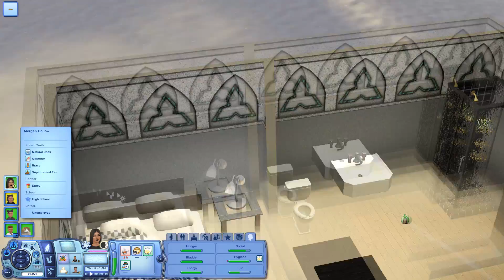SNOWFLAKE DAY|THE SIMS 3||RUNAWAY TEEN CHALLENGE|PART 10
Morgan's story:
Morgan was raised by her step mother, Agatha, after her father mysteriously died. Morgan has no other family to take care of her so she was stuck with her. Her mom’s family was a family of witches..very powerful witches. They used their powers and magic for good. But they weren’t the only powerful witches in Moonlight Falls. There was another family, a very very evil family who wanted nothing but to get rid of the Hollow family. They wanted to be the only powerful family in Moonlight falls and wanted everyone to fear them...and that just happened to be their family name. They wanted to take over. But one day they all just disappeared without a trace after the fight with the Hollow family...well all except for one sister. Agatha Fear. No one knows what happened or where they went. Morgan was very young when her dad passed away. She doesn’t know much about her family or her mom other than what people in town have told her. But she knows she died a hero, trying to save Moonlight Falls from the evil Fear family. Morgan has not had a good life since her dad has passed. Her step mother is an evil person. She knew Morgan is a witch, and that she’s definitely following her mother’s foot steps. At a young age she was able to do magic and powerful spells. Her step mom was jealous, and also afraid, of the powers she has. She has kept Morgan in the dungeon in her basement and only allowed her out to go to school. Though she had strong powers she was terrified of her step mom. Now that she is a teen, and has confided in a friend from school, she’s decided to break out of the dungeon and leave her life behind. She knows she is destined for great things and there is so much she wants to do that she’s willing to take the chance and break free of her evil step mother.

•Epidemic Sounds